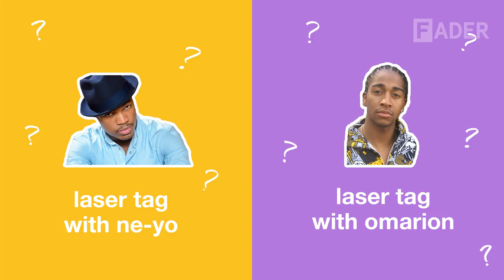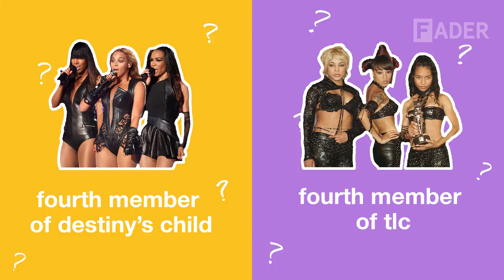Kodie Shane joins TLC, eats Cook Out with Gucci Mane & more | 'Would You Rather' Season 1 Episode 15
Since The FADER already got KodieShane take on the top 5 Drake songs, she stopped by to play a round of WouldYouRather . She provides good reasons to have Ne-Yo on your laser tag team, a few questions she'd ask Gucci over lunch, the reality of joining Destiny's Child, and the fact that colleges pay her to perform so why would she ever want to pay to attend one now.

This week's questions include:
1. Play laser tag with Ne-Yo on your team vs. Omarion on your team
2. Have a meal at Cook Out with Gucci Mane vs. Mike Will Made-It
3. Be the honorary fourth member of Destiny's Child vs. TLC
4. Attend a four year college vs. Have a 9-5 desk job